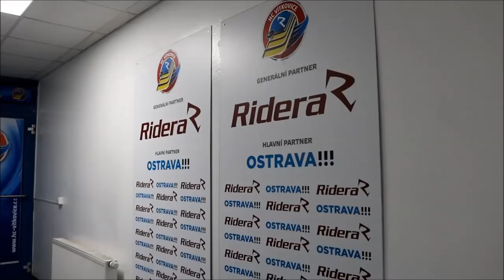VÍTKOVICE TV 723: První trénink na ledě v přípravě 2018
Hokejisté HC VÍTKOVICE RIDERA vyjeli k prvnímu oficiálnímu tréninku na ledě v rámci přípravy 2018. Nová posila Vítkovic Jan Schleiss se podělil o první dojmy z tréninku a kouč a generální manažer klubu Jakub Petr zase prozradil, co je nového v kabině A-mužstva